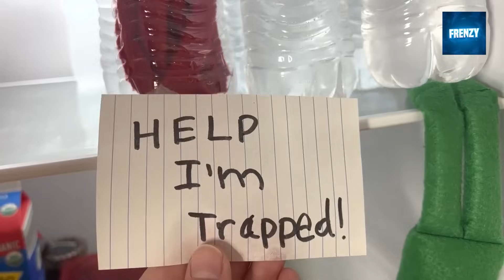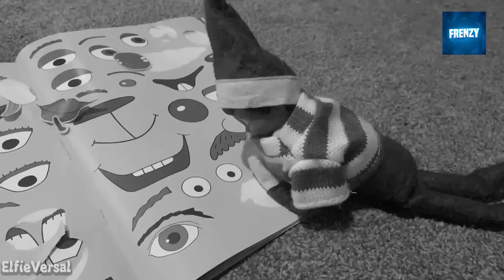Elf On The Shelf Caught Walking & Talking ON CAMERA! 😱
Elf On The Shelf Caught Walking & Talking ON CAMERA! 😱 50 Elf On The Shelf Caught MOVING On Camera Flying & Talking 😱 Is Elf On The Shelf REAL 2023 Caught Moving On Camera! 😱 we have a very magical video for you all today. Elf on a shelf caught moving at night on camera. We hope you all enjoy The Elf On The Shelf Moving at Night on camera! This is crazy. We have finally caught him moving on camera after all these years!